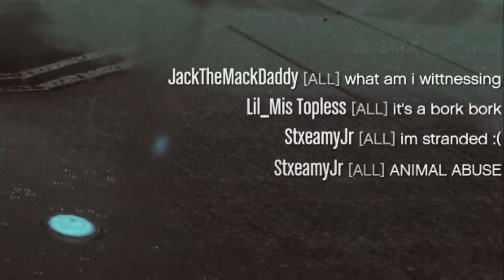GTA Mod Menu Trolling | Cursed Moments EP. 2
●▬▬▬▬▬▬▬ OPEN ME ▬▬▬▬▬▬▬●

●▬▬▬▬▬▬▬ Social Stuff ▬▬▬▬▬▬▬●

●▬▬▬▬▬▬▬ Stream Stuff ▬▬▬▬▬▬▬●